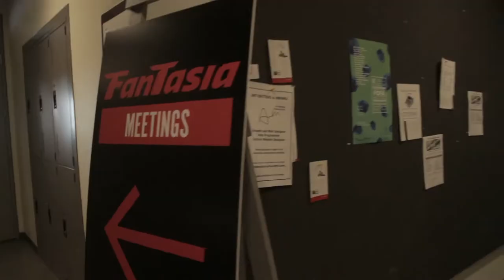CLAPBOARD JUNGLE - Trailer (Official South African HORRORFEST Selection)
CLAPBOARD JUNGLE at the South African HORRORFEST's Ghost In The Machine virtual edition!
This fascinating documentary on indie horror filmmaking features amazing genre names like Guillermo Del Toro, SA legend Richard Stanley, Barbara Crampton, Paul Schrader, Chris Alexander, Charles Band, Dave Alexander, Tom Savini, the late great George A. Romero, Gigi Saul Guerrero, Michael Biehn, Frank Henenlotter and many more filmmakers whose movies have screened at the SA Horrorfest, like Chad Archibald, Karen Lam and others.
An enlightening, informative, uplifting and sometimes heartbreaking documentary that looks at the ups and downs of indie horror filmmaking, from the filmmaker's personal perspective.
(past productions by McConnell screened at the SA HorrorFest include Lifechanger)
- African Premiere -

Only accessible for 3 days  (Africa only with a 1000 ticket limit) across Sunday 1 November - Tuesday 3 November,
BOOKING OPEN SOON

GHOST IN THE MACHINE is the 16th edition of the South African HORRORFEST, and will be its first virtual event - with a couple of titles screening at the Labia Theatre (the festival's cinema partner since its inception), to keep the original spirit alive in these pandemic times!

Go sign up - and once booking is enabled, you can access free content, Single Tickets or Full Festival Pass.

With the South African HorrorFest’s access locked to the African continent, half the movies will be accessible to the rest of the world as The Global HorrorFest!

The festival closing section's music:
TERMINATRYX - "PuriFire" (In Misery Remix ReWired)
and all other good on-line services.